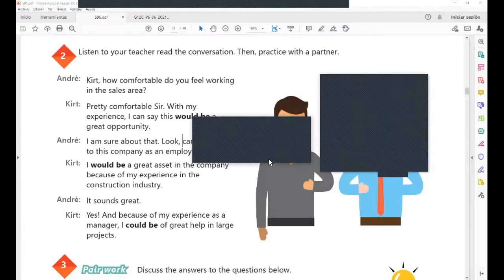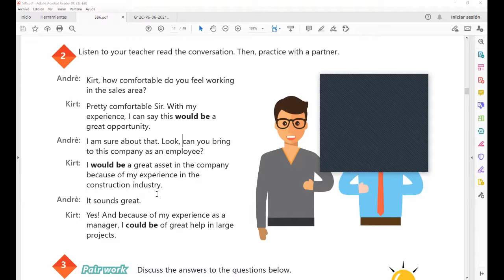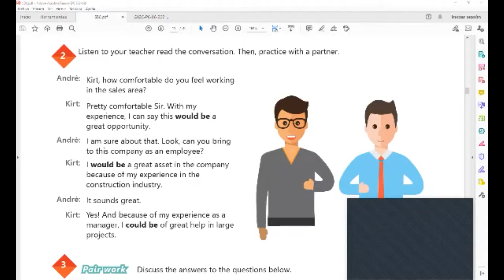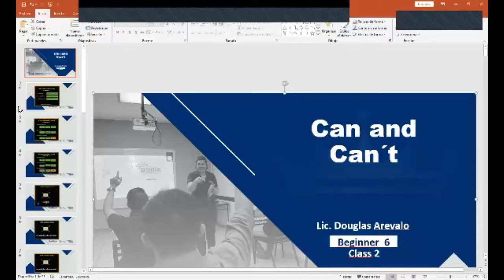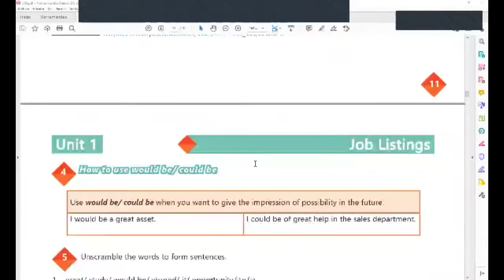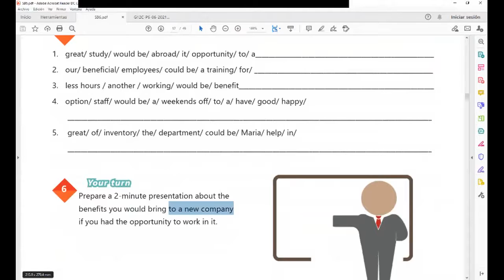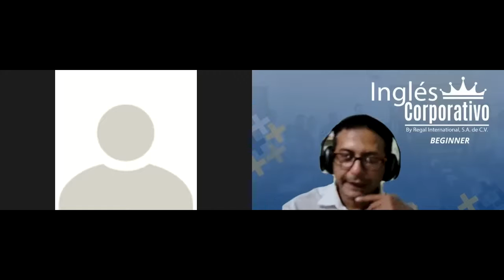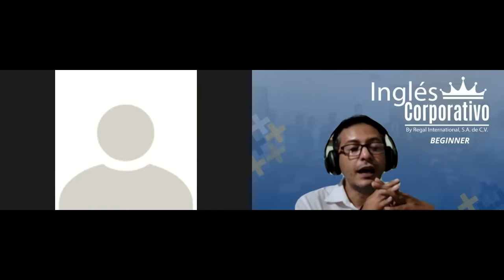Ingles Corporativo-Videoconferencia #2 How to use would be and could be